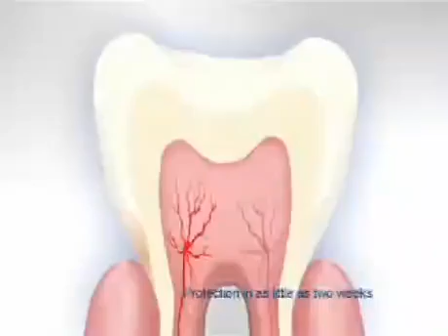Sensodyne Ads From Around The World!